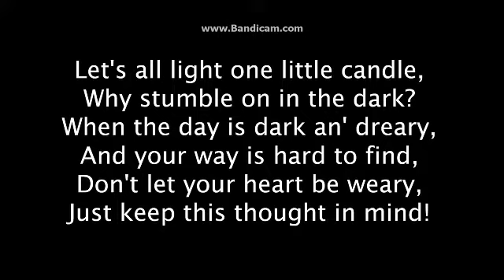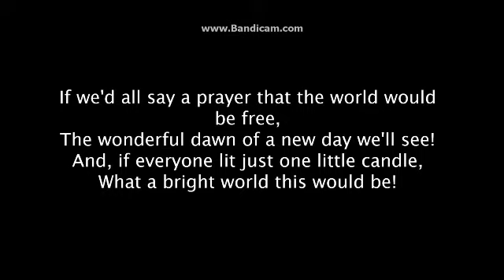"Blessings in the Dark" with Jane M. Pope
Join us as we welcome Jane McAlister Pope for her reflection, "Blessings in the Dark." At a time when we are experiencing so many losses – big and small, global and personal, life defining and life ending – how can we nurture hope? How can we find light in the empty, dark void of loss? We will explore these questions through the lens of story and reflection.

Music in this service is by George Mysels and Joseph Roach, published in 1952. The video is by Alain Gabriel Corpuz.